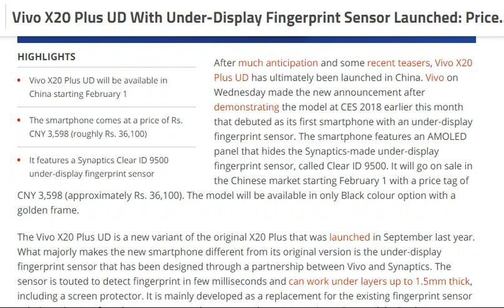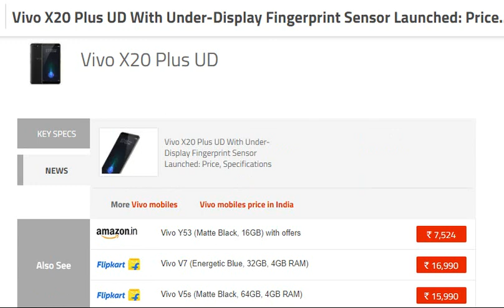tech news:Vivo X20 Plus UD With Under-Display Fingerprint Sensor Launched